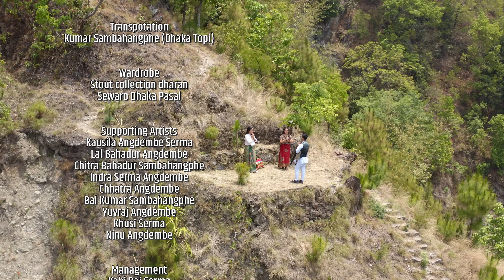Mangjabunggya Tareban || New Limbu Palam || Brabim Sherma || Niranta Nembang || Rensa Limbu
VOCAL
BRABIM CHESUNG SHERMA
NIRNATA NEMBANG

LYRICS / MUSIC COLLECTION
HD MADEN

ARANGE
TEKENDRA YAKSHO

MIX/MASTER
MUSKAN MUKARUNG

STUDIO
SEWA RECORDING STUDIO

RECORDIST
MUSKAN MUKARUNG

ARTISTS
BRABIM CHESUNG SHERMA
RENSA ANKHEWA LIMBU
OSHIN ANGDEMBE LIMBU

ENGLISH SUBTITLE
D.B. ANGBUNG

MAKEUP
ASHOK MANDAL

CAMERA/DRONE
SUMAN TAMANG

BACKGROUND MUSIC
SUMAN RAI

EDIT / COLOR
ANIL KUMAR MAHARJAN

DIRECTION
RAN BIR LIMBU (RAVI SERMA)

LIGHT CREW
GOPAL NEPALI
ABHISHEK CHAUDHARY
MANISH CHAUDHARY
AJAY CHAUDHARY

EQUIPMENT
KOSHI VISION FILMS, ITAHARI

TRANSPOTATION
KUMAR SAMBAHANGPHE (DHAKA TOPI)

WARDROBE
STOUT COLLECTION DHARAN
SEWARO DHAKA PASAL

SUPPORTING ARTISTS
KAUSILA ANGDEMBE SERMA
LAL BAHADUR ANGDEMBE
CHITRA BAHADUR SAMBAHANGPHE
INDRA SERMA ANGDEMBE
CHHATRA ANGDEMBE
BAL KUMAR SAMBAHANGPHE
YUVRAJ ANGDEMBE
KHUSI SERMA
NINU ANGDEMBE

MANAGEMENT
KABI RAJ SERMA
JASNARAYAN ANGDEMBE
HARKA MAYA SERMA
KABINDRA SERMA

DHAN NACH
HARKAMAYA SERMA
REKHA SERMA KAUSILA ANGDEMBE
BINITA SAMBAHANGPHE
CHANDRA KUMAR SERMA
BUDDHI PRASAD ANGDEMBE
GANGA PRASAD THEGIM
KABINDRA SERMA
JASNARAYAN ANGDEMBE
CHAN KUMARI SERMA
KABI RAJ SERMA
KOKILA SERMA
TUKENDRA ANGDEMBE
BIPLAP ANGDEMBE
SANJITA SERMA
HENJILA NEMWANG
NUMA SERMA
MANJARI THEGIM
TEJ KUMARI SERMA
SUNAKUMARI NEMBANG
ASHMITA SERMA
DIPENDRA SERMA

KELANG
YUBRAJ ANGDEMBE
ANITA KURUMWANG
CHITRA BAHADUR SAMBAHANGPHE
MANAKUMARI PHIYAK
BIRENDRA SERMA
REKHA SERMA
CHANDRA KUMAR SERMA
MANITA SERMA
KABIRAJ SERMA
KAUSHILA ANGDEMBE
BHAKTA BDR. ANGDEMBE
BINITA SAMBAHANGPHE
KABIINDR SERMA
SABINA NEPALI
TUKENDRA ANGDEMBE
PRIYANKA RAI
SIRJANA SERMA

SPECIAL THANKS
NETIPHUNG KELANG CLUB
MIKLAJUNG SEKMURI KELANG CLUB MIKLAJUNG MAHENDRA PRAKASH  THAPA GHANENDRA RAJ ANGDEMBE DIGAM BAHADUR SHERMA DEVKALA ANGDEMBE KUL BAHADUR ANGDEMBE SENCHHE HANG SHERMA SREYA THEGIM SHERMA INDIRA NEMBANG